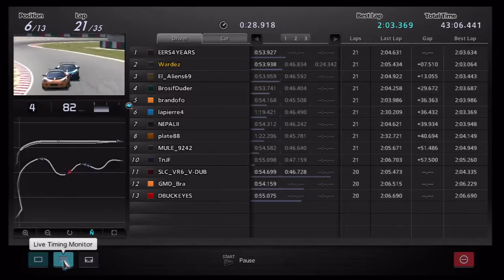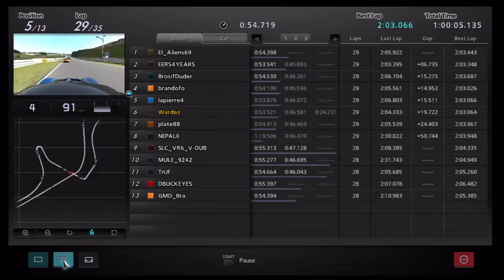GT5 GTPlanet Lotus 111R World Championship - Suzuka Part 2 Realistic Long Distance Race (2011)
This was round one of a one-make Lotus 111R Championship hosted on the GTPlanet forums. The game platform was Gran Turismo 5. It was an extremely close-fought championship. Every round was so intense. The small size of these cars really allowed for things to be so tight.